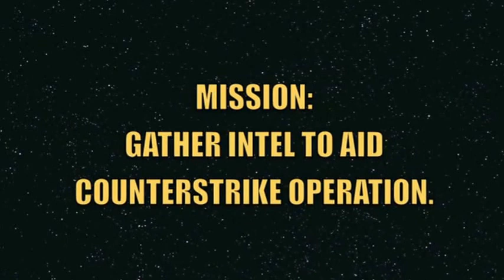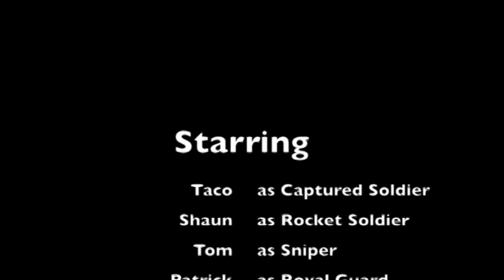Alien Agression 2 Trailer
Wasaga Beach Paintball Adventure
Third Annual Wasaga Beach Short Film Festival
Category: Southern Georgian Bay Action